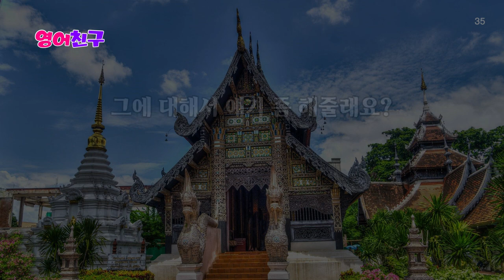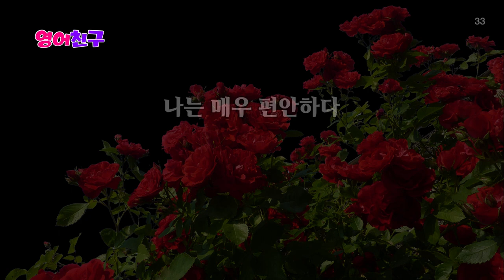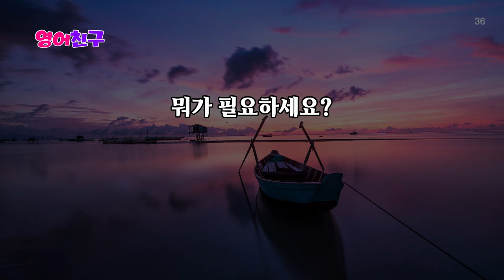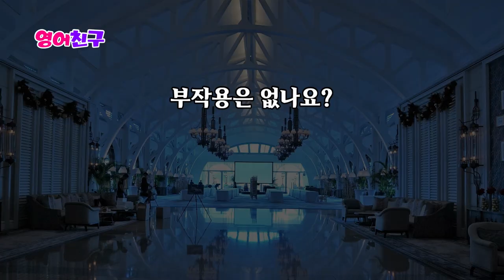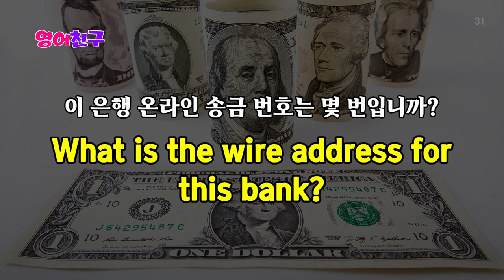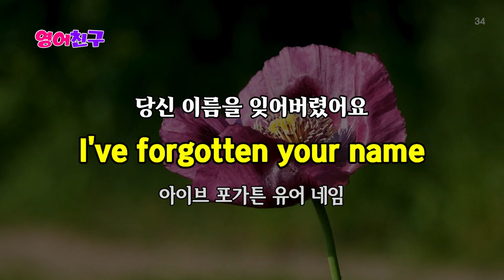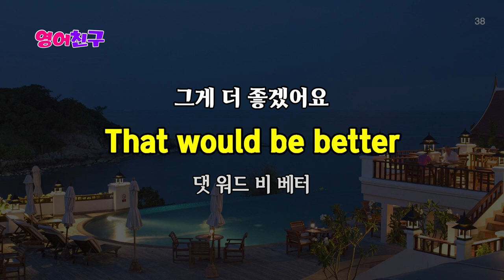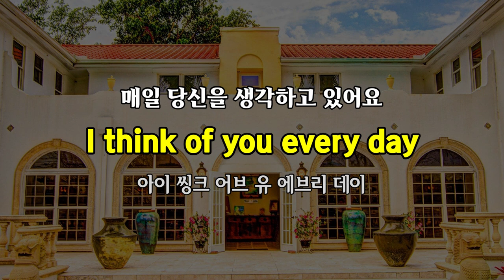#171 현지인처럼 말하는 느낌! | 진짜로 들리는 영어 회화 30문장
누구랑 얘기해요?
Who do you talk to?

나는 진심으로 당신을 사랑한다
I love you sincerely

이것이 똑같을까요?
Will this be the same?

모두 꺼져 버렸네
They've all buggered off

어떻게 바로잡지?
How can we correct it?
등 영어 문장 300개 빈복듣기